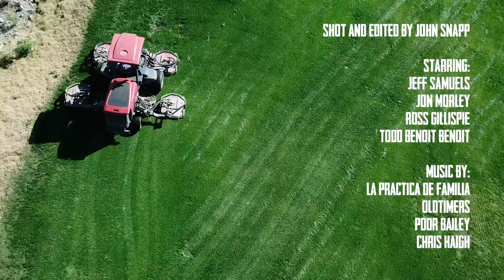Sport World... and golf: VENDETTA - Episode X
El Presidente meets with the new World Champ to thank him for his part in saving the world.